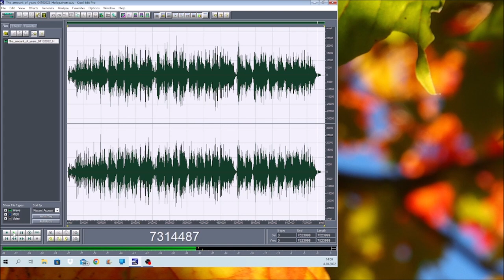All these years 04102022 Holopainen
Computer had a bad day today, so might not have nice sound level.